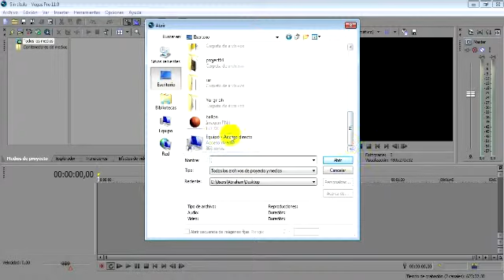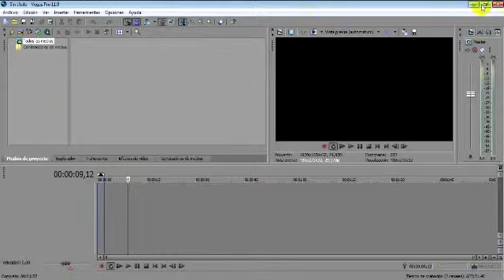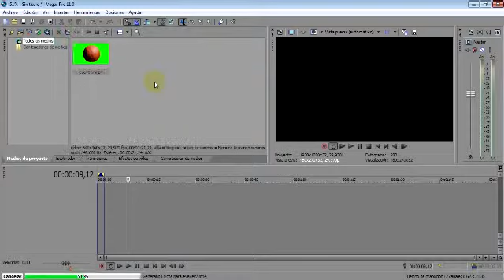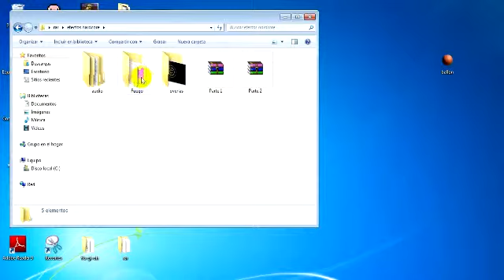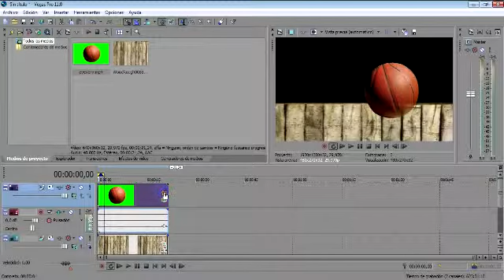Sony vegas pro efecto: balón rodando